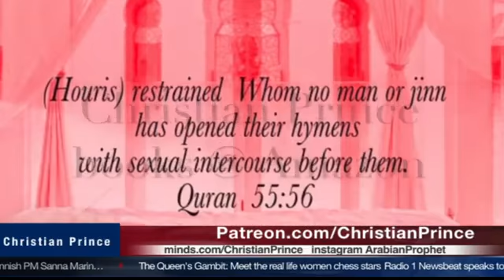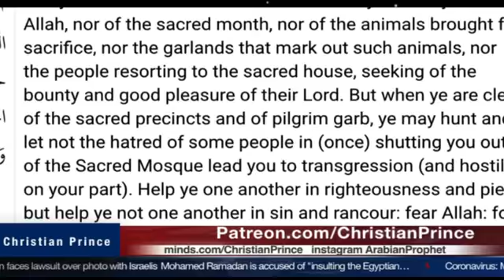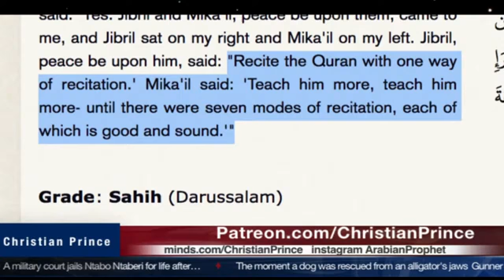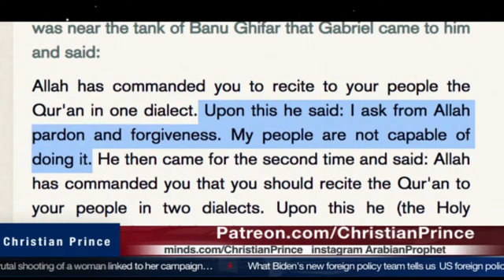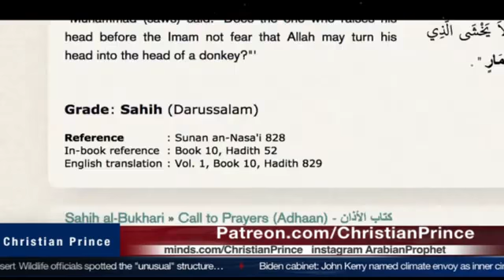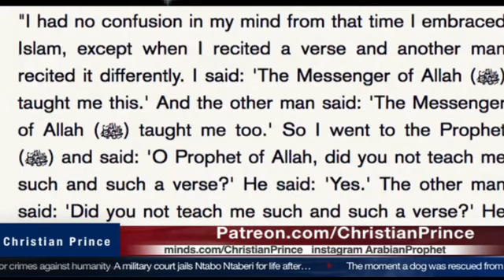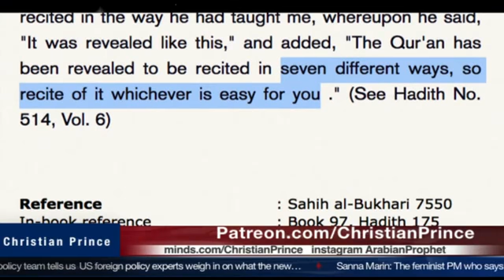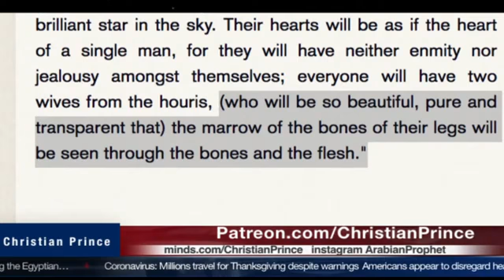Muslim challenge: "Muhammad did not forget the Quran!"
If you are an Abdul, declare jihad on the 'dislike' button which is a kafir!  We appreciate any violence to the 'like and dislike buttons' only.  Spread the video like it is Covid 19!

If you are a Scholar or just a regular Abdul, and you have the knowledge and courage to debate Christian Prince,  please call him at DebateTV@Skype (or Christian_Prince@PalTalk).  First inform him that you are a Muslim, give CP your Skype ID and he will personally call you. Muslim customers only!...no Christian callers please.
The Quran contains scientific knowledge that could not have been known 1400 years ago. Is it true? Does Islam means Peace? Is Allah is God?